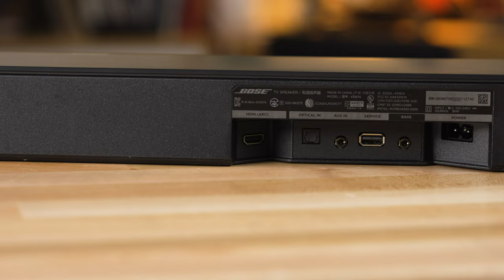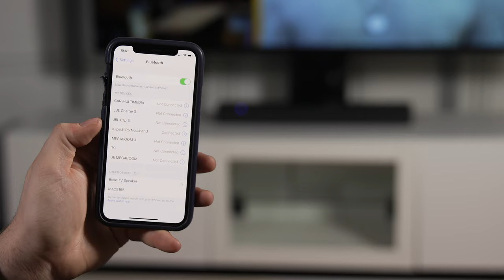Bose TV Speaker | Crutchfield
The Bose TV Speaker is designed to give you an instant upgrade over your TV's crummy built-in speakers, requiring just a one-cable connection and it's small enough to fit on most TV stands.

One thing TV speakers struggle with is dialogue. You can crank them up and still not be able to clearly hear what the people on screen are saying. The Bose TV Speaker shines at reproducing clear dialogue, and even has a dialogue mode to subtly enhance those frequencies.

Bose has always managed to wring a lot from smaller speakers, and the TV Speaker puts out more sound than you'd think by looking at it. It sounds bigger than it is. However, if you find you want a little more bass, it's compatible with two different Bose Bass Modules.

Plus, you can stream music to it using Bluetooth. If you're looking for something simple, cost-effective, yet very capable in a compact sound bar, check out the Bose TV Speaker and enjoy vastly improved sound.